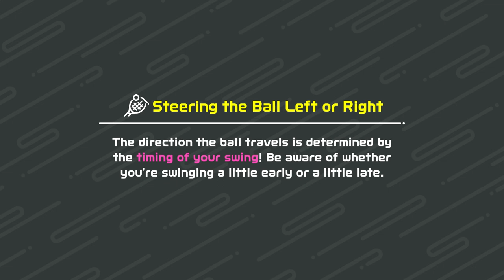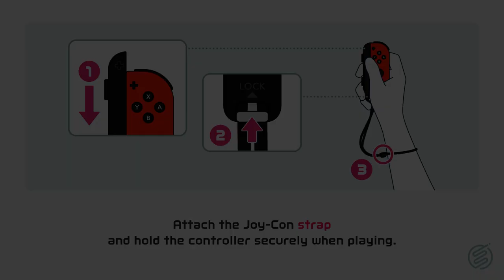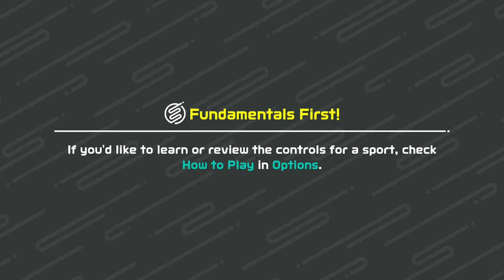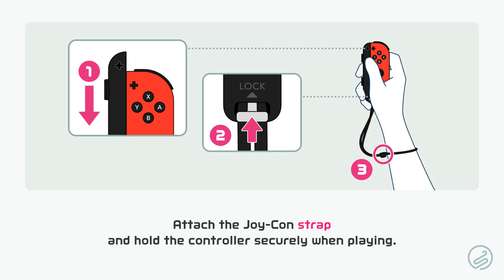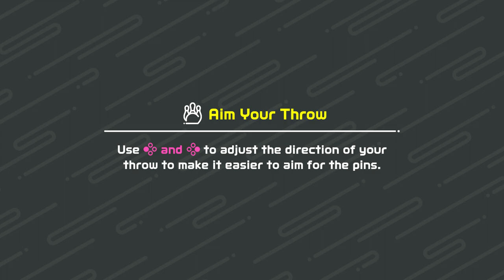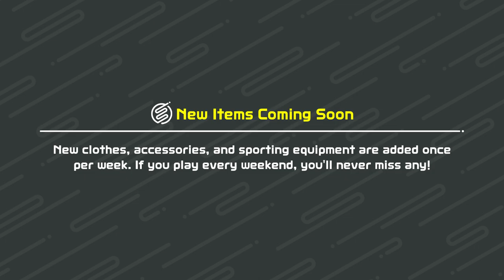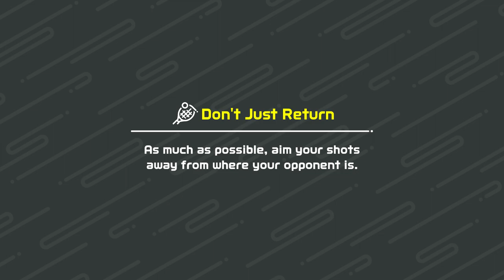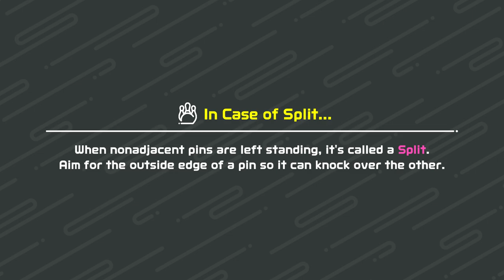No Commentary | Nintendo Switch Sports Online Play Test | Full 45 Minutes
Hello! In this video you will be able to watch my experience of Nintendo's Switch Sports. I participated in the open playtest for this game 3 times and this is one of them. This video has no commentary and is unedited, it is my raw gameplay. The video contains all the game modes that were available at the time.
I hope you enjoy this video and I also hope it gets you hyped for when the game eventually comes out ( April 29th) until then we'll just have to wait.

- Press A Alex